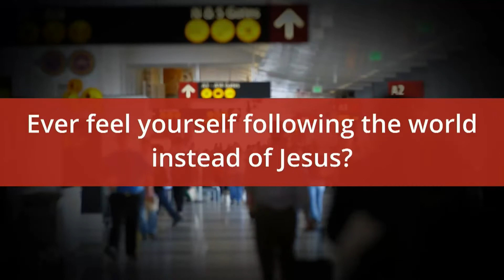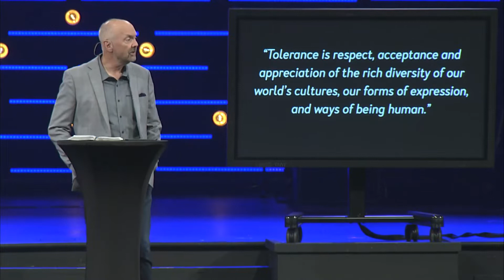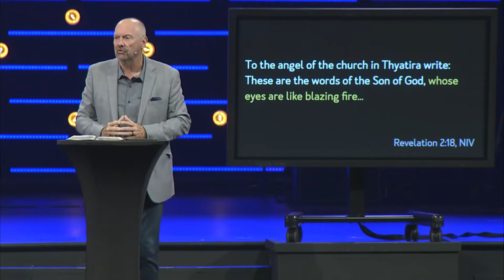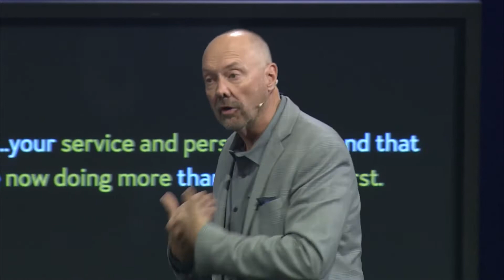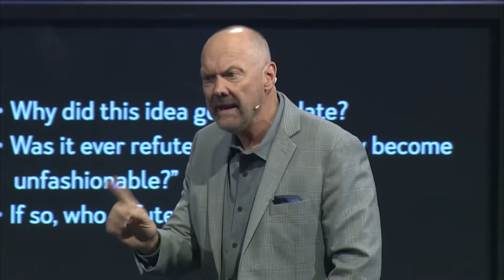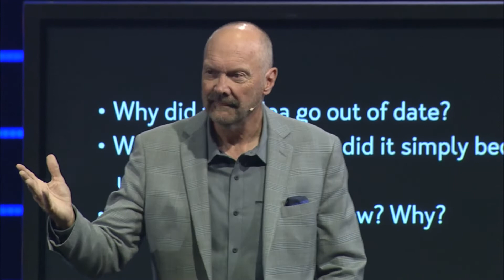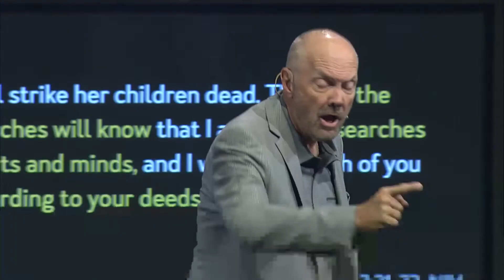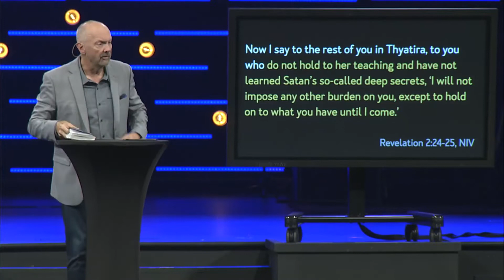Cross Pointe Worship / October 16, 2022 / Pastor James Merritt